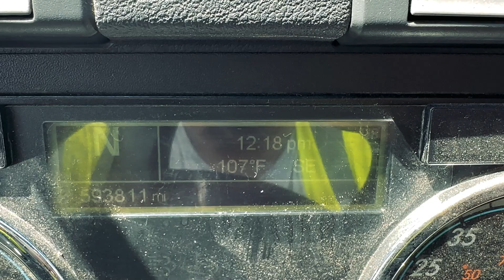#210 CARREGAMENTO PERIGOSO! NÃO ESTAVAM NEM AÍ!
FACEBOOK: Daluz Na Estrada USA